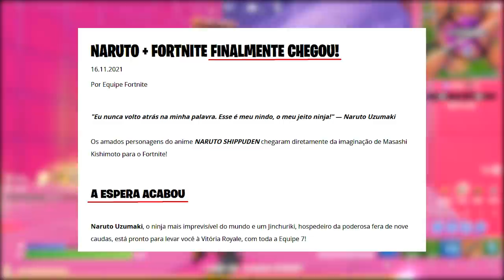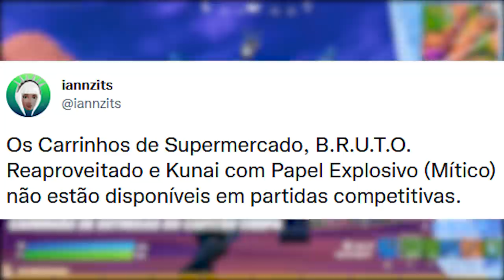FORTNITE - GANHAR KURAMA GRÁTIS, TEASER CAPÍTULO 3 e IMAGEM EVENTO?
Fala gurizada, nesse vídeo comento sobre Kurama grátis no Fortnite, teaser capítulo 3, nova habilidade, novidades e mais. Espero que gostem :)

Programa para editar: Adobe Premiere